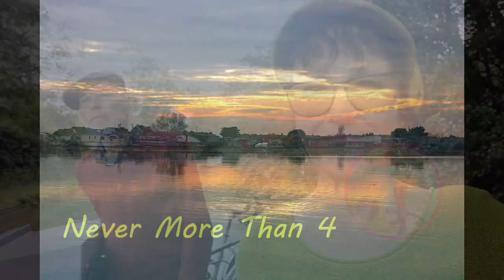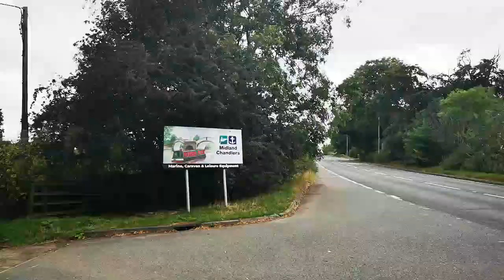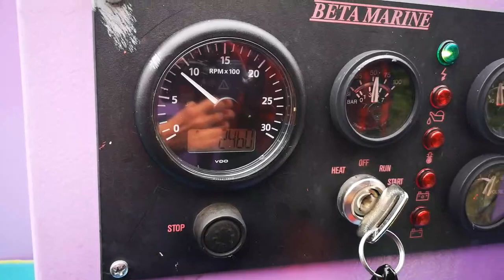Beautiful Braunston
Passing through Braunston on our way to have the boat serviced. The canal is stunning on either side and it's a buzzy, interesting place. I knock up a quick elderberry vinegar as there is an abundance of them this year.

All music bar the last track by Bensounds